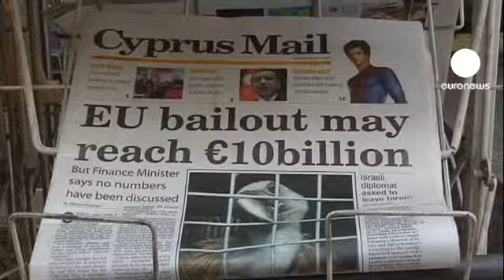Güney Kıbrıs'ta kurtarmanın şartları bekleniyor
Güney Kıbrıs yönetiminin pazartesi günü Avrupa Birliği'nden yardım talebinde bulunucağını açıklamasının ardından paketin şartları konuşulmaya başlandı.

Gerekli miktarı belirlemek için Avrupa Komisyonu ve Avrupa Merkez Bankası yetkililerinin önümüzdeki hafta incelemelere başlaması bekleniyor.

Ülkenin maliye bakanı paketin şartlarının sert olmayacağını belirtmesine rağmen uzmanlar öyle düşünmüyor:

"Bize maliyetinin ne olacağını, Avrupa Birliği'nin bu kredi karşısında ne isteyeceğini bilmiyoruz. En büyük endişemiz kurumlar vergisinin yükseltilmesi. Bu şu anda yüzde onla Avrupa'nın en düşük seviyesinde."

Kriz aslında Yunanistan'dan kaynaklanıyor. Güney Kıbrıs'lı bankaların elinde 29 milyar Euro'luk Yunan hazine bonosu bulunuyor. Bu ülkenin milli gelirinin yüzde 160'ına denk. Küçülme beklentisi ve yüksek bütçe açığı da dikkate alındığında hükümetin işi oldukça zor görünüyor.

Henüz bir rakam telaffuz edilmese de uzmanlar yardımın 10 milyar Euro'ya kadar çıkabileceğini belirtiyor.

Çünkü sadece ülkenin büyük bankalarından kaynaklanan açığın milyarlarca Euro'yu bulduğu biliniyor.

Şu ana kadar ikili kredilerle krizin üstesinden gelmeye çalışan yönetim bu bağlamda Rusya'dan 2,5 milyar Euro borçlanmıştı. Ama dış yardım şu anda tek seçenek gibi görünüyor.